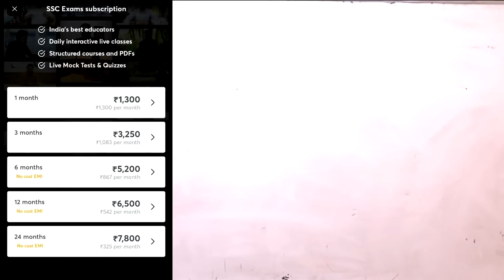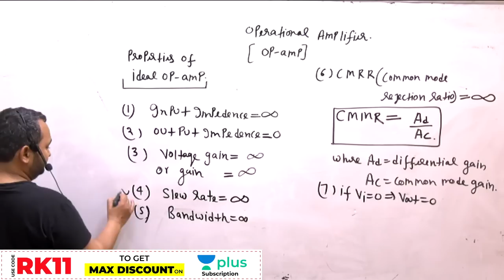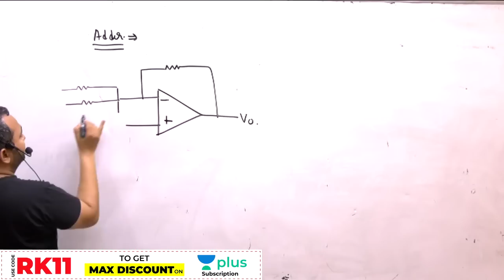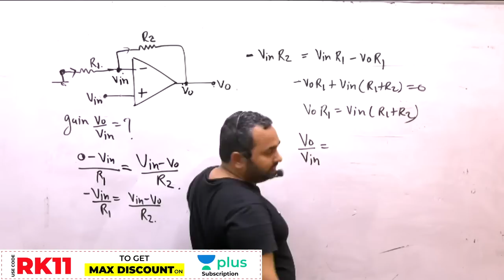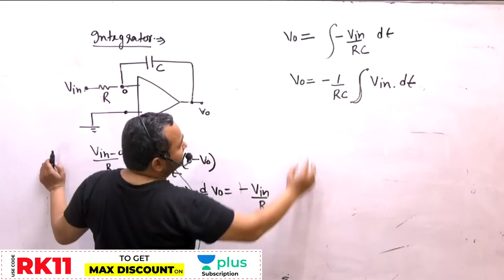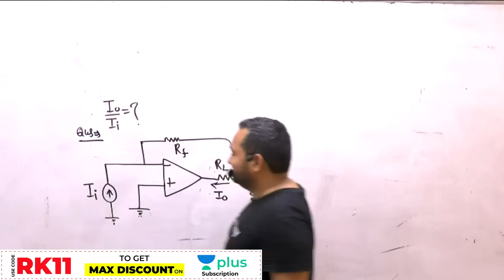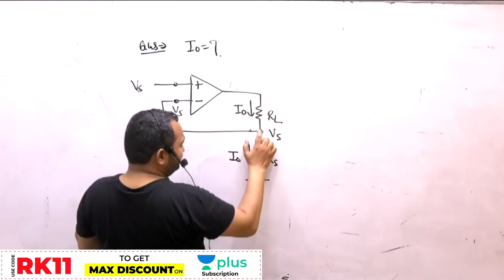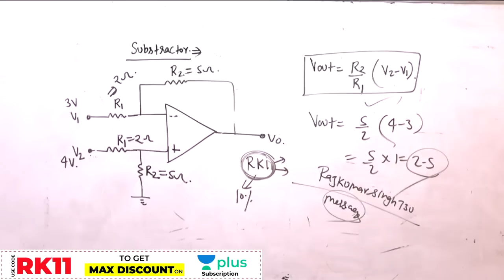SSC JE & UPPCL JE 2021 | Operational Amplifier Concept by Rajkumar Singh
SSCJE UPPCLJE | Expected Paper For SSC JE | Electrical Engineering by Rajkumar Sir

✿ SSC JE 2020-21:
08:30 AM - Fluid Mechanics by Ritesh Mishra (Playlist
10:00 AM - Production Engineering by Narendra Sharma (Playlist
10:00 AM - Surveying by Devender Nayak (Playlist
11:00 AM - Electrical Engineering by Rajkumar Singh (Playlist
12:00 PM - Electrical Engineering by Rahul Sharma (Playlist
04:00 PM - Production Engineering by Vivek Singh (Playlist
04:00 PM - Electrical Engineering by Ritu Raj (Playlist
06:00 PM - Strength of Materials by Vishal Sharma (Playlist
07:00 PM - Thermodynamics by Ritesh Mishra (Playlist
07:30 PM - Electronics by Ratnesh Pandey (Playlist
08:00 PM - Manufacturing Process by Narendra Sharma (Playlist
09:00 PM - Electrical Engineering by Khemendra Verma (Playlist
09:00 PM - Fluid Mechanics by Vishal Sharma (Playlist
10:00 PM - RAC by Vivek Singh (Playlist

Unacademy Subscription Benefits:
1. Learn from Your Favorite Educator
2. Dedicated DOUBT Sessions
3. One Subscription, Unlimited Access
4. Real-time interaction with Educators
5. You can ask doubts in the LIVE Class
6. Limited Students
7. Download the Videos & Watch Offline